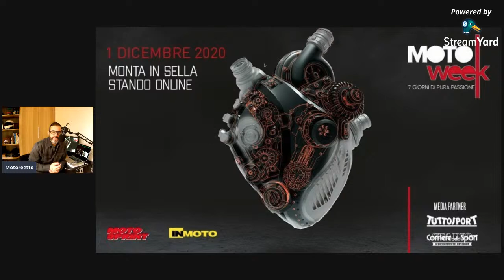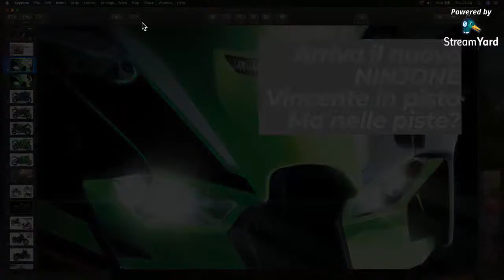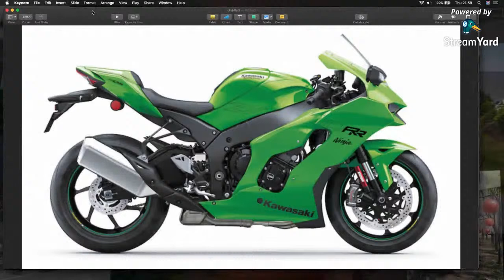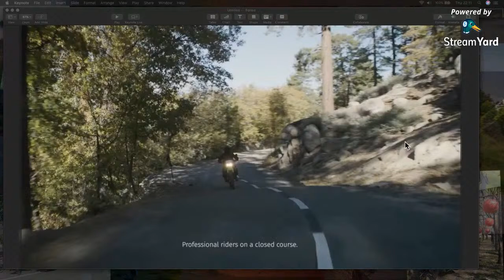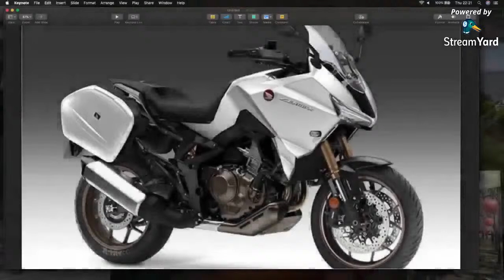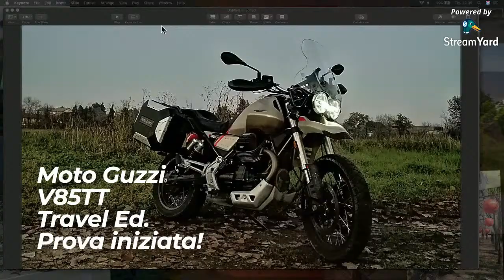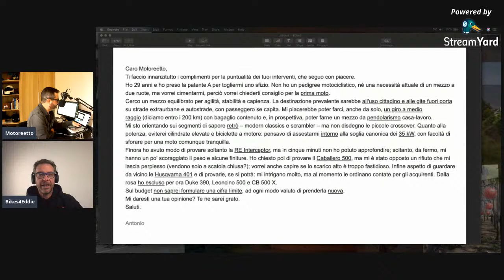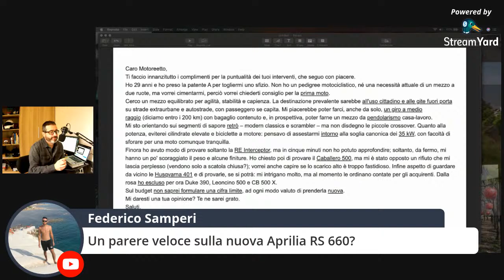LIVEetto del 26 novembre 2020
Questa sera al LIVEetto parliamo delle tante novità presentate in questi giorni, ne discutiamo assieme e come al solito rispondo a tutte le domande.